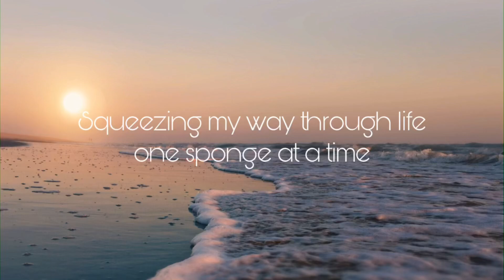🧼 Axe Soap Bar | ASMR SPONGE SQUEEZING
Hello sponge lovers! This is probably one of the most unattractive videos I’ve ever done 😂 If y’all don’t like this I understand 😂 My thought behind this was I can probably get black suds since it’s a black bar of soap but nope. All I got was a gloopy mess in the beginning. The scent was alright, I mean it’s Axe. I HOPE someone enjoys 😂

00:00 Intro
00:03 Product
00:14 Pouring Hot Water on Bar Soap
00:30 Pour 🤢
00:54 Smushing Soap
01:44 Squeezing
04:44 Adding More Water
04:58 Resqueezing
05:47 Adding 2 Different Sponges
07:41 Water Rinse
09:36 Clean Water Rinse

♻️ EVERYTHING GETS RECYCLED ♻️